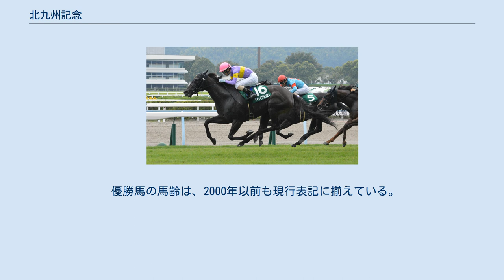北九州記念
北九州記念（きたきゅうしゅうきねん）は、日本中央競馬会（JRA）が小倉競馬場の芝1200メートルで施行する中央競馬の重賞競走（GIII）である。
 テレビ西日本が寄贈賞を提供しており、正式名称は「テレビ西日本賞 北九州記念」と表記している。
 正賞はテレビ西日本賞。
 1966年に創設された、4歳（現3歳）以上の競走馬による重賞競走。
 創設当初は小倉競馬場の芝2000mで施行されたが、1969年から芝1800mに短縮。
2006年から芝1200mに短縮され、サマースプリントシリーズに指定されるとともに、スプリンターズステークスを目指す前哨戦のひとつとしても位置づけられた。
2008年の優勝馬スリープレスナイトはその後スプリンターズステークスでも優勝し、同年のJRA賞最優秀短距離馬に輝いている。
 サマースプリントシリーズに指定されてからは、この競走を制したリトルゲルダ（2014年）、ベルカント（2015年）、アレスバローズ（2018年）、レッドアンシェル（2020年）がシリーズのチャンピオンとなった。
 外国産馬は1995年から、地方競馬所属馬は1998年から出走が可能になった。
2009年からは国際競走となり、外国馬も出走可能になった。
負担重量は1972年 - 1994年、2000年 - 2005年が別定重量で行われたほかはハンデキャップで行われている。
 出走資格：サラ系3歳以上、2020年8月22日以降2021年8月15日まで1回以上出走馬、未出走馬および未勝利馬を除く 2021年の1着賞金は3900万円で、以下2着1600万円、3着980万円、4着590万円、5着390万円。